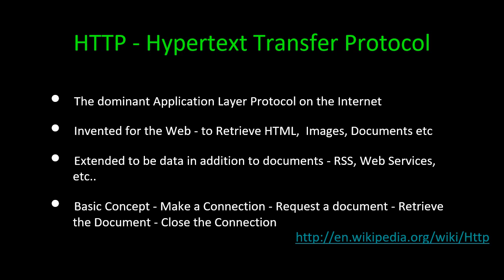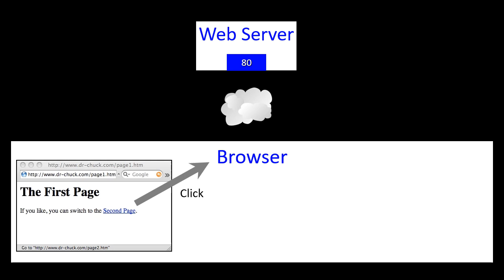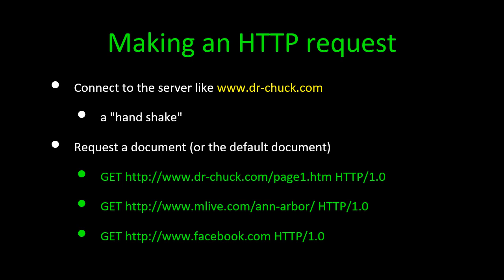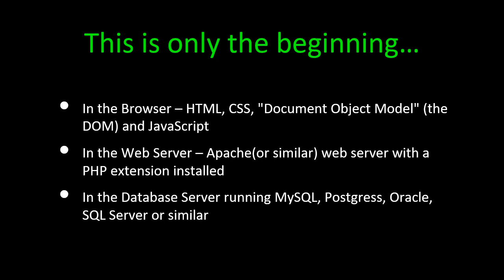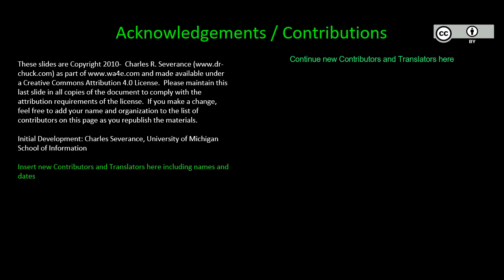PHP 01 Intro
HTTP - Hypertext Transfer Protocol

The dominant Application Layer Protocol on the Internet

Invented for the Web - to Retrieve HTML,  Images, Documents etc

Extended to be data in addition to documents - RSS, Web Services, etc..

Basic Concept - Make a Connection - Request a document - Retrieve the Document - Close the Connection